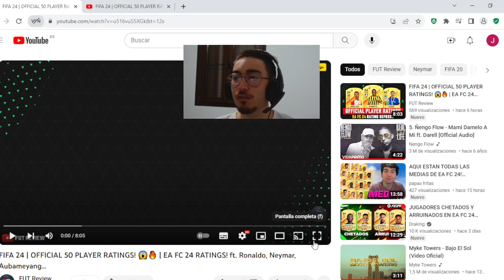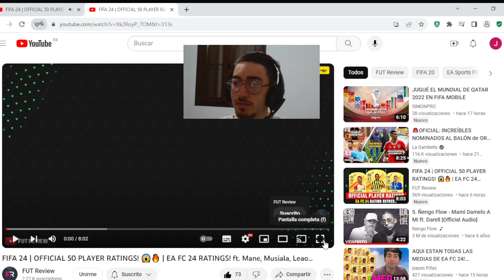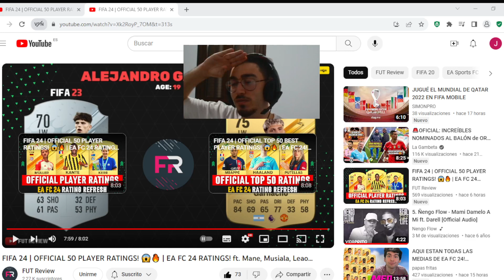🚨100 NUEVAS CARTAS Y MEDIAS OFICIALES FILTRADAS EN EL EA SPORTS FC 24 DESDE FIFA 23 ULTIMATE TEAM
¡Jugadores de FIFA 23 que no estarán en FIFA 24 Ultimate Team EA Sports FC 24! ft. Ibrahimovic, Toney, Hazard, Messi, Cristiano Ronaldo! FIFA Facts & EA Logic en la historia de FIFA con jugadores de fútbol de EA Sports que no están en el próximo juego de EA Sports FC FIFA 24 (FC 24). ¡Con clubes FIFA 22 como Manchester United, AC Milan, Real Madrid!ea sports fc,fifa 24,ea sports fc 24,fifa 23,fifa 23 ultimate team,ea fc 24,ea fc 24 noticias,filtraciones ea sports fc 24,jugadores ea sports fc 24,ea sports fc 24 ultimate team,medias ea sports fc 24 ultimate team,medias ea sports fc 24,ratings ea sports fc 24,eafc 24,fifa 23 medias,fifa 23 ratings,ea fc 24 news,ea sports fc 24 noticias,filtraciones ea fc 24,ea fc 24 gameplay,ea fc 24 trailer,ea fc 24 modo carrera,videos ea sports fc 24,cartas ea